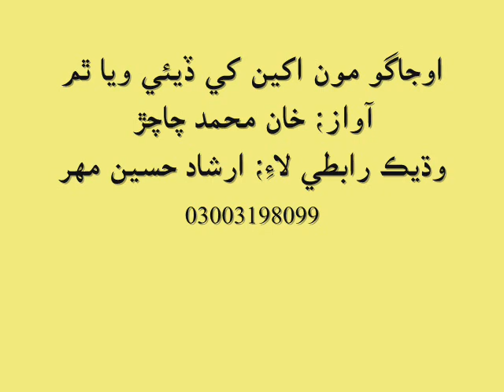islamic naat _ ojaago mon akhyen khe dae waya by khan mohammad chachar sindhi new naat